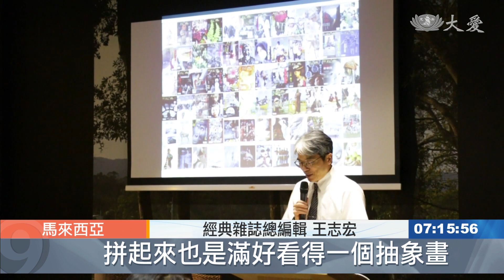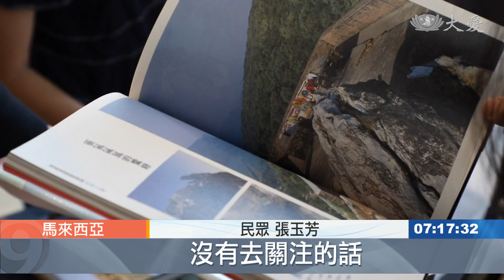經典雜誌壯遊20攝影展 移師吉隆坡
馬來西亞吉隆坡，有一場「經典雜誌壯遊20攝影展」，經典雜誌總編輯王志宏，前往交流分享。

經典雜誌總編輯王志宏，受邀到馬來西亞甲洞靜思書軒分享。

經典雜誌總編輯 王志宏：「20年來所有的封面，看到琳琅滿目，拼起來也是滿好看得一個抽象畫，但實際上每張畫 每張的形成，都有它的一個故事，這個故事就是經典20年來，壯遊的一個產生。」

民眾 林平明：「我覺得一個雜誌 我覺得一個堅持，20年可以繼續做下去到現在，其實那個精神跟毅力，值得我們去支持。」

民眾 蔡夢萍：「我們每次在拍照的時候，有時候可能抓不到我們想要的東西，可是我聽了王總編輯的分享後，覺得原來你在攝影的時候，我們要看得比較細微的部分。」

這一趟，還包括到吉隆坡的壯遊20攝影展、交流鏡頭下的故事。

經典雜誌總編輯 王志宏：「馬來西亞的華人開始非常重視，自己文化的傳承 我想這也是有機會，應該也讓馬來西亞的人，在華裔上面能書寫他們自己的故事，對他們自己家鄉的再認識，如果有這個機會再把它，介紹到國外來 這個都是一個，雜誌可以做到的方法。」

民眾 吳幼倩：「不是說 只是展示那個照片的美，而是在背後你要經過很多的，去探索 去挖掘 然後去抵達那個點，然後把那個議題帶出來，我覺得這背後的工作是很了不起的。」

民眾 張玉芳：「多宣傳 多鼓勵，讓我們 尤其是馬來西亞的華人，來看一下，其實很多東西我們沒有去接觸，沒有去關注的話，很多傳統文化已經慢慢(淡化)。」

攝影留住歷史、為時代做見證，是世世代代回顧與傳承的重要印記。

林靜蘭 羅虢驄 王日發 馬來西亞報導